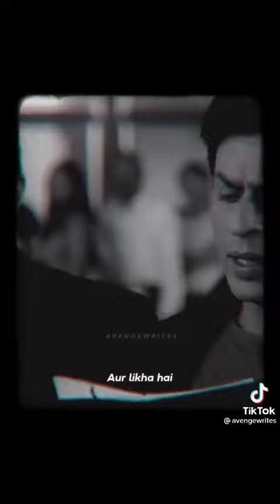Shahrukh Khan Famous Dialogues || Love Quotes || Muhabbat